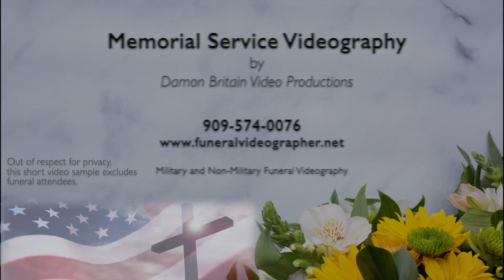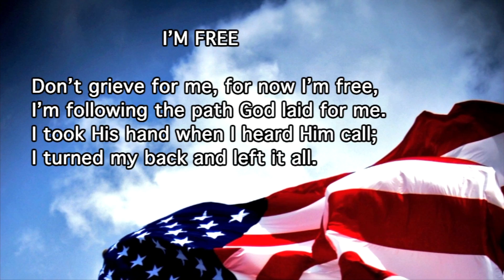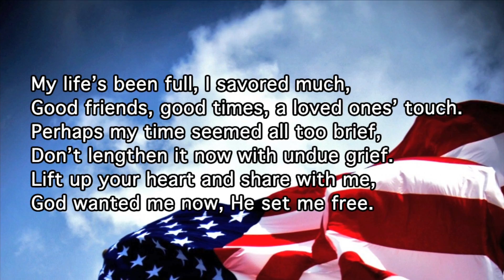Funeral & Memorial Videographer Riverside, Ontario, Rancho Cucamonga & Palm Springs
Videotaping a Celebration of life or Memorial Service is a nice way to remember all the kind words people eulogize about your loved one. Video is also the perfect way for family members and friends that are unable to attend to be able to view the heart felt memorial service.
Celebrating the life you and your family shared with your loved one is the cornerstone of healing after a loss. From readings and songs to tributes and eulogies, we capture it all for you, honoring the achievements of your special loved one.